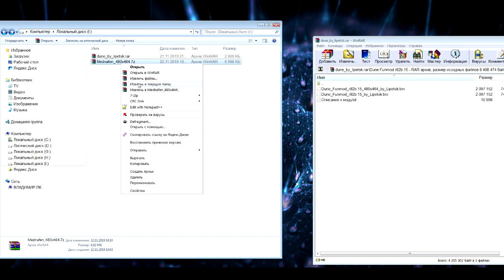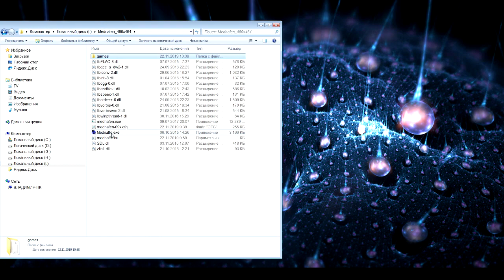Как играть в моды Дюны с модифицированным разрешением 480x464 ?